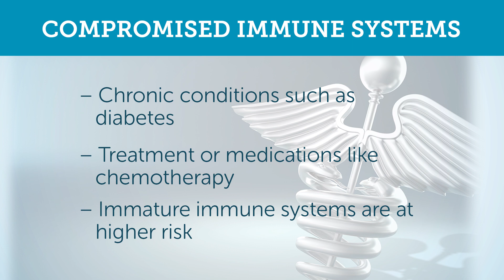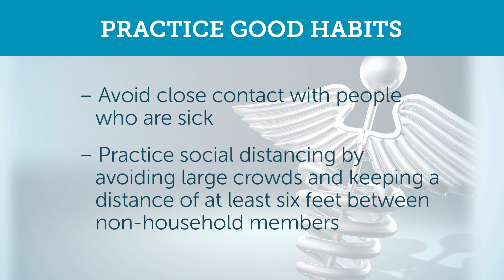COVID-19 and Weakened Immune Systems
COVID-19 has led to a lot of questions for parents on how to keep their children healthy – especially those with immune compromised systems. Charlie Mitchell Children’s Center Pediatrician Dr. Carmela Sosa talks about ways to keep your family safe.